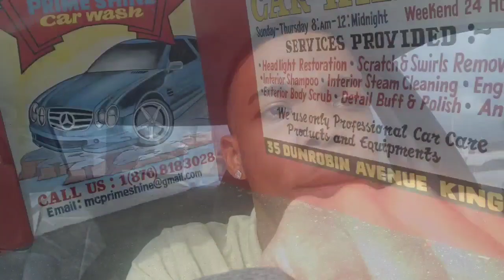Let's Go! Episode 5: This Must Be A Setup! (ft. Yanique "Curvy Diva") 😲🤯🇯🇲🥴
☆▪︎ "Let's Go!" with Marlon L. Lewis ▪︎☆

Today's video is all about asocial me choosing to socialize on my own at Dining with Curvy. Mi naa lie, this took a lot of energy but it was a fun experience.

Follow me in this video as I take you through my journey and explain the struggles and successes of an asocial individual. I cam out to do some light socializing but I was setup for a hectic lineup with so many youtubers and Yanique the Curvy Diva 🔥🔥🔥!!

Join the fun! I know you'll enjoy!